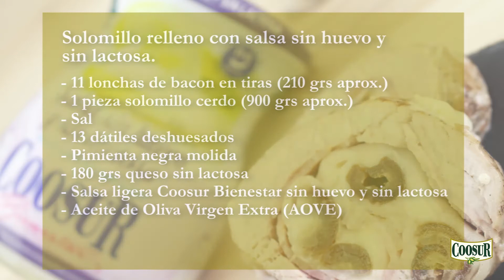Solomillo de Cerdo con salsa 🥩 | Horno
Con este solomillo de cerdo al horno en salsa no solo ofrecerás un plato completo y contundente a tus invitados, sino que les proporcionarás toda una explosión de sabores.

¿Te gusta esta receta? No te pierdas ninguna de nuestras recetas y novedades haciendo clic aquí:

⏲ TIEMPO DE ELABORACIÓN: 55 MINUTOS
🍴 4 - 5 Raciones

📑 Ingredientes para 4-5 personas:

- 11 lonchas de bacon en tiras (210 grs aprox.)
- 1 pieza solomillo cerdo (900 grs aprox.)
- Sal
- 13 dátiles deshuesados
- Pimienta negra molida
- 180 grs queso sin lactosa
- Salsa ligera Coosur Bienestar sin huevo y sin lactosa
- Aceite de Oliva Virgen Extra (AOVE)

📑 Paso a paso:

1. Abrimos el solomillo en forma de libro.
2. Lo cubrimos con las lonchas de bacon y de queso.
3. Repartimos los dátiles por la superficie.
4. Enrollamos el solomillo dejando los ingredientes en el interior.
5. Cerramos con una cuerda y salpimentamos.
6. En una sartén añadimos aove y sellamos la carne a fuego fuerte.
7. Ponemos el solomillo en una bandeja de horno con papel vegetal.
8. Con el horno precalentado a 180ºC, lo horneamos durante 30 minutos.
9. Lo sacamos y pintamos la superficie con la salsa sin huevo y sin lactosa.
10. Lo volvemos a meter otros 15 minutos a 180ºC.
11. Transcurrido el tiempo, lo sacamos y le quitamos la cuerda.
12. Cortamos en rodajas y servimos.

Puedes acompañar este plato de unas patatas al horno.